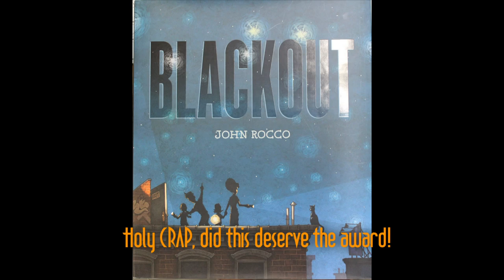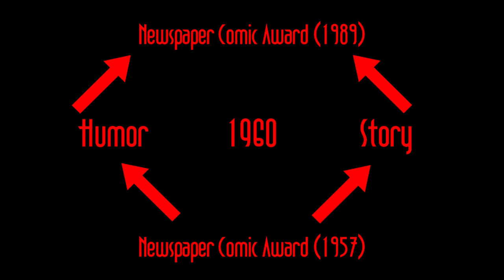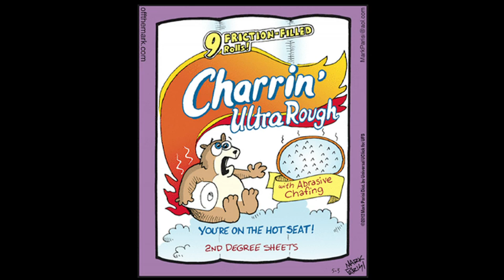The Duplex and Off the Mark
A short lesson on comics awards, and the comics that won them in 2012.

Follow the Punchline on Facebook and Twitter!